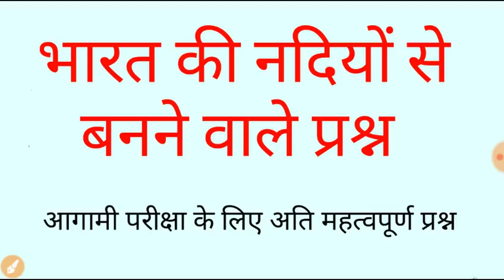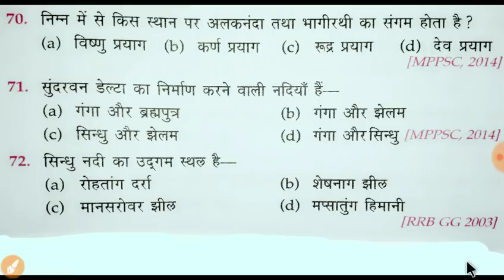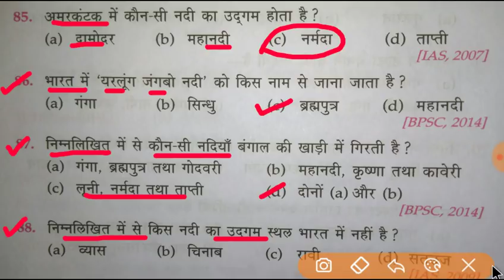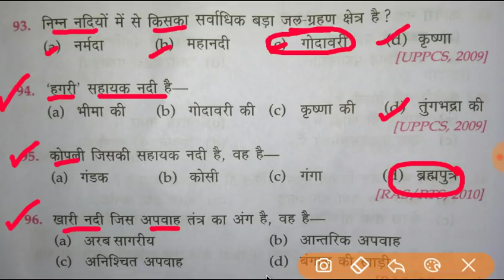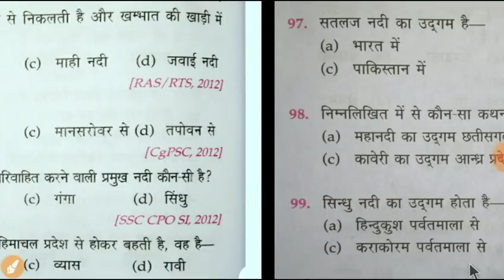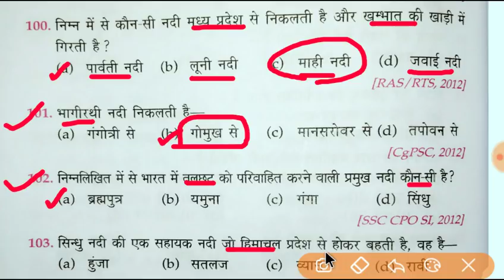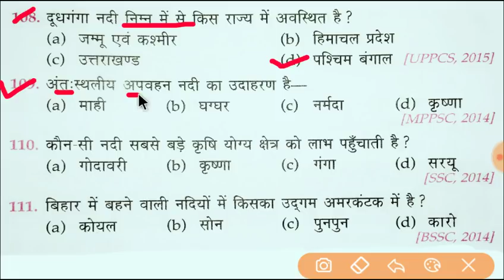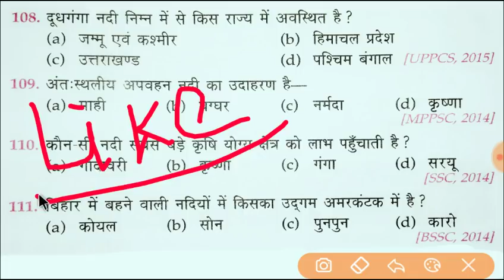नदियों से संबंधित बनने वाले महत्वपूर्ण प्रश्न जो सभी परीक्षा में पूछे जाते है Railway , SSC, BANK,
नदियों से सम्बंधित महत्त्वपूर्ण MCQ
Railway group D, Railway Gk question,